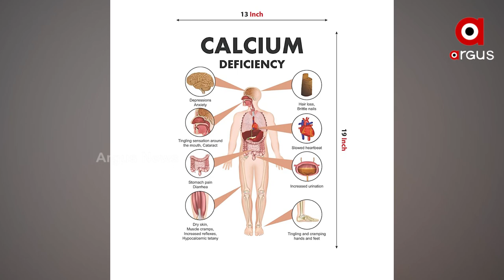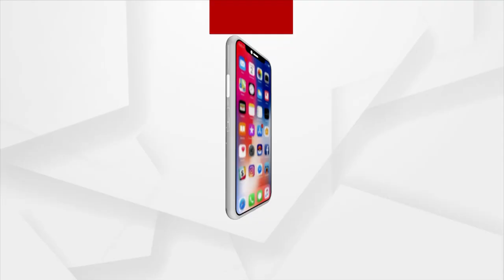Vitamin Deficiency in Youth, Its Symptoms and Treatment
Vitamin Deficiency in Youth, Its Symptoms and Treatment. Watch this Video to know more about Vitamin deficiency.